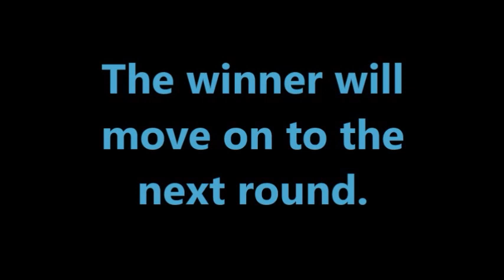Pick A '60s Chick Playoffs: Natalie Wood or Jacqueline Bisset? (Match 13 of 16) YOU decide